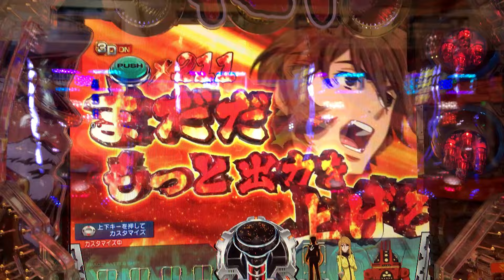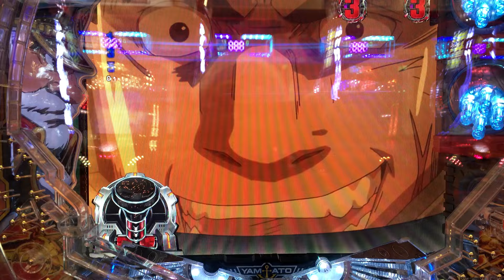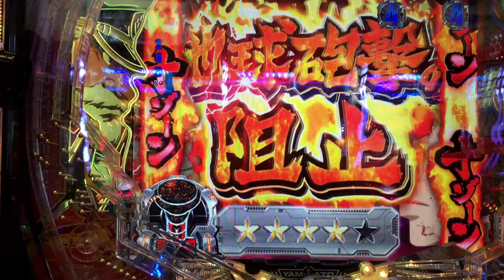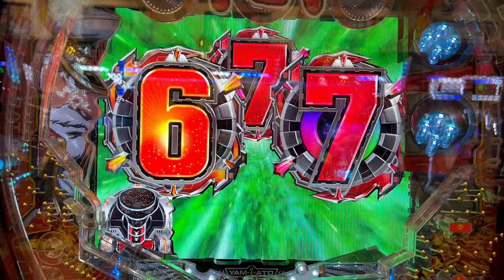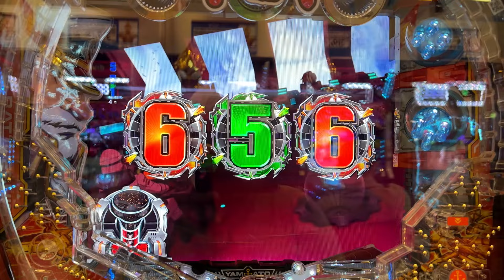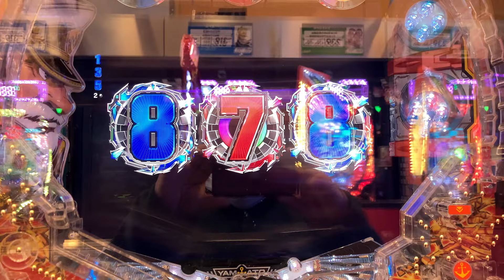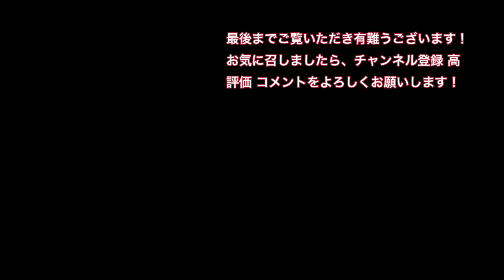宇宙船艦ヤマト2202onlyone ハズレ演出